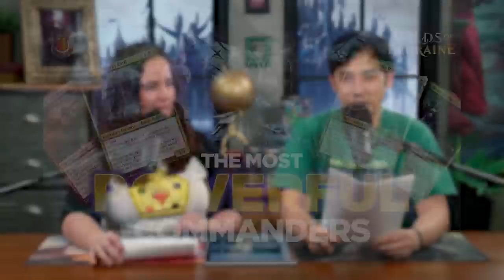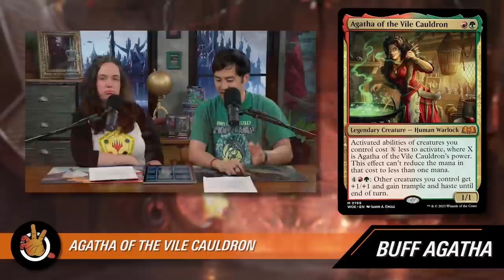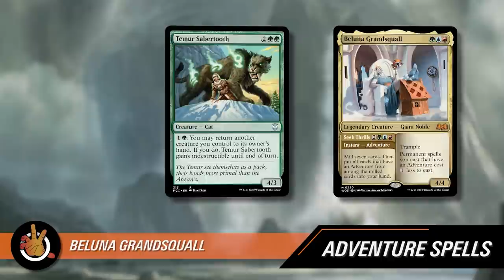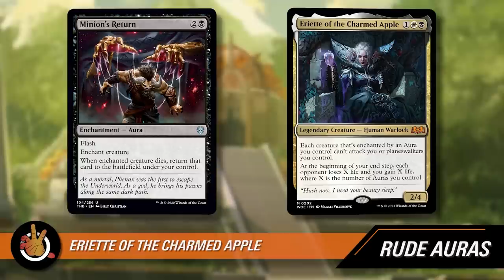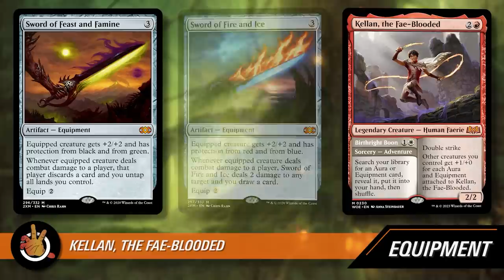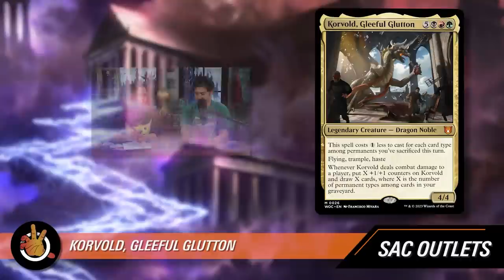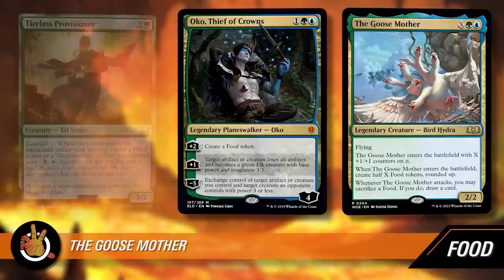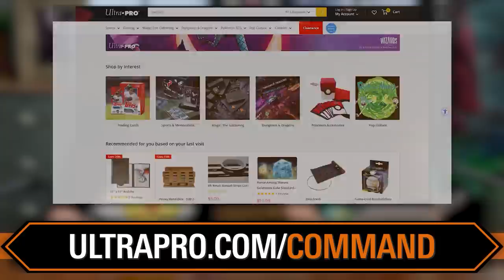The Spiciest Wilds of Eldraine Commanders | The Command Zone 557 | MTG EDH Magic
Show Notes:

Not looking to cruise through your brews? Sometimes the most rewarding decks are the ones you have to really work for. So today, we’re covering the toughest Commanders to crack from Wilds of Eldraine and sharing our favorite tech to help you get started on your next brewing challenge. The journey may be perilous, but the rewards are well worth it. Are you up to the task?

AUDITION FOR GAME KNIGHTS:
Think you have what it takes to become a Game Knight? Then don’t miss your chance to audition for a spot on the show! If selected, we’ll fly you out to sunny Los Angeles, California to meet the Command Zone crew, get knighted, and show off your Commander chops as a special guest!

MINT MOBILE:
Get your new wireless plan for just $15 a month and get the plan shipped to your door for FREE!

INDEED:
Need to hire? You need Indeed! Check out the platform where you can attract, interview, and hire all in one place

Timestamps:
00:00:00 - Intro
00:02:55 - Fan Auditions
00:04:45 - Trickiest Brews
00:05:03 - Agatha of the Wild Cauldron
00:23:29 - Beluna Grandsquall
00:42:05 - Brenard, Ginger Sculptor
00:49:50 - Eriette of the Charmed Apple
01:09:03 - Kellan, the Fae-Blooded
01:18:03 - Korvold, Gleeful Glutton
01:36:05 - Syr Ginger, the Meal Ender
01:46:19 - The Goose Mother
01:59:29 - Our Favorite Commanders
02:01:17 - Most Intriguing Commanders
02:03:29 - Outro
02:05:42 - GK Live at MagicCon Las Vegas!